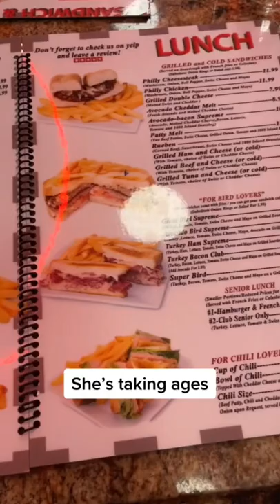Went on a date, this is how it went 😁, should I ask for a second date??? 🤔